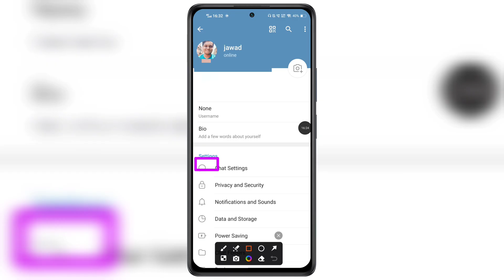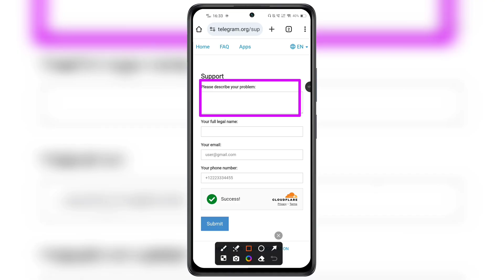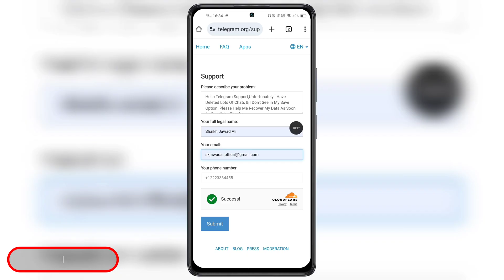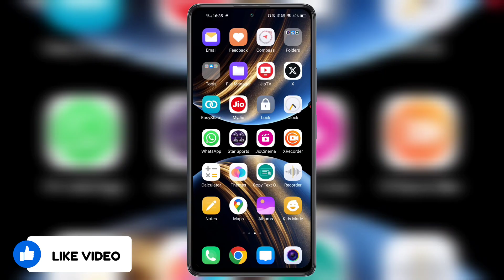How To Recover Deleted Telegram Messages, Chats, Pictures and Videos (Method 2025) 🔥🔥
Hello Friend's Aj ki video me apko bataunga RECOVER DELETED TELEGRAM MESSAGES CHATS PICTURES VIDEOS PHOTOS Ke bare mein. How to recover deleted telegram messages chats pictures and videos method 2025 in urdu language. How to recover telegram deleted chats and messages official video in details. Many telegram user's were facing problems in recovering there delete chats photos video audio message after watching full video i garantee you guys will be able successfully recover your purana old new chats permanently. Recover deleted telegram messages pictures and videos step by step complete new process. How to recover deleted video videos new tips and tricks work's in all devices of android ios windows iphones tablet's system laptops pc desktop mode also in old mobile of redmi realme samsung vivo oppo tecno itel oneplus lava motorola oneplus iqoo nokia mi gionee xiaomi huwaei jio 5g phone also in old iPhone's. How to recover telegram deleted messages or chats new updated method working on all cities and villages of India officially also globally all over earth. Any questions or quires regarding facing issues or problem on recovering your account photos video audio message of your personal chats groups or channels then please message me on insta id fb page url twitter official handle links given in description below.